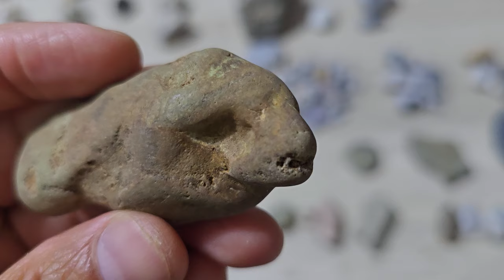포항 다이아몬드 생성과정 특별발표. 탄소 유기물 치환 on the Pohang diamond creation process. carbon organic substitution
[특별발표] 포항 다이아몬드가 생성되는 원리. 동물 돌화석이 높은 압력과 열과 전압과 에너지에 의해서 다이아몬드가 생성되었다는 과학적인 증거들을 발견하였습니.  즉 탄소유기물의 치환으로 생기는 다이아몬드가 가설이 아닌 실제로 증거를 기반으로 증명하였습니다.